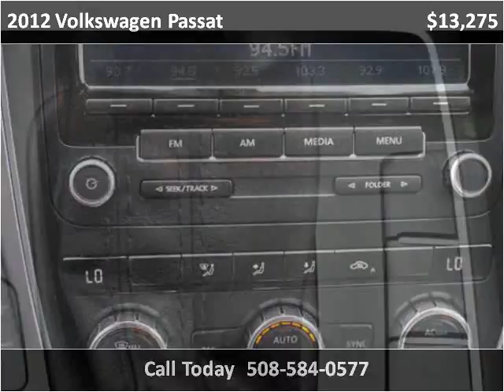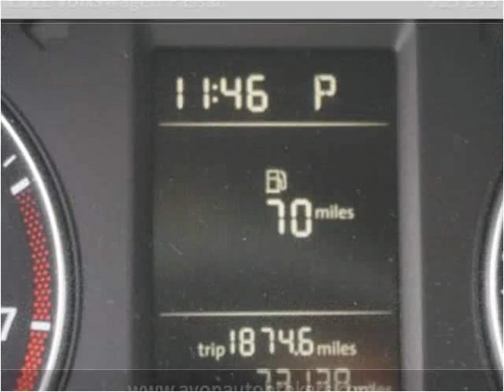2012 Volkswagen Passat Used Cars Avon MA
This 2012 Volkswagen Passat is available from Avon Auto Brokers.